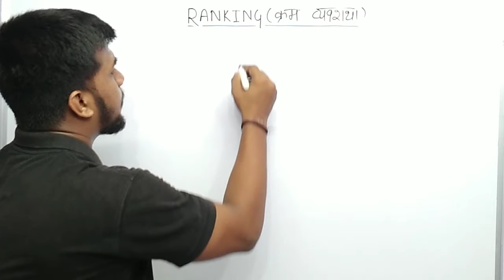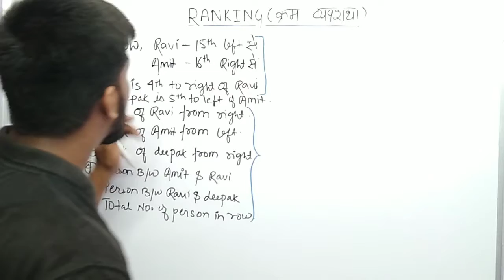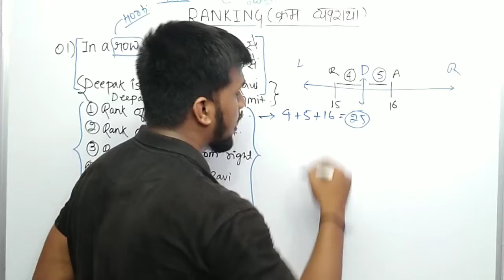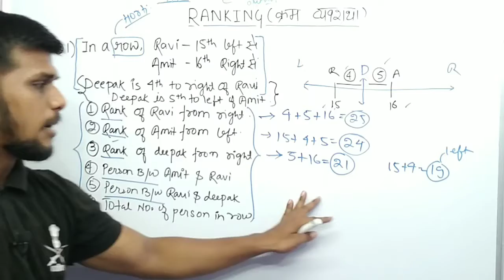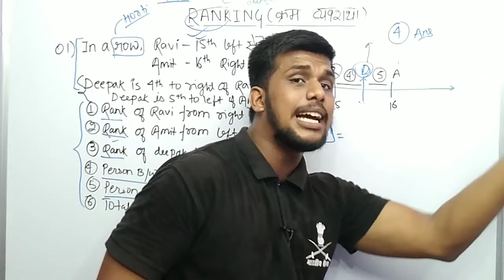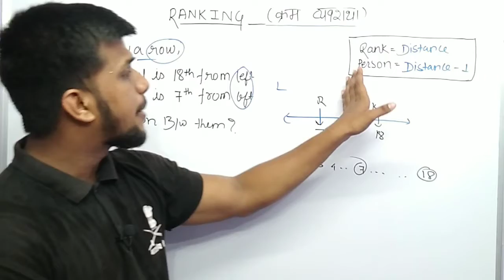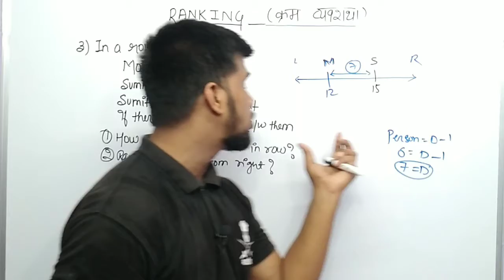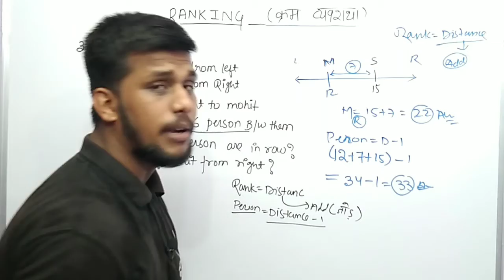ranking reasoning tricks l ranking reasoning tricks in hindi l ranking test reasoning tricks hindi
स्वागत है आप सभी का हमारे चैनल सरकारी नौकरी